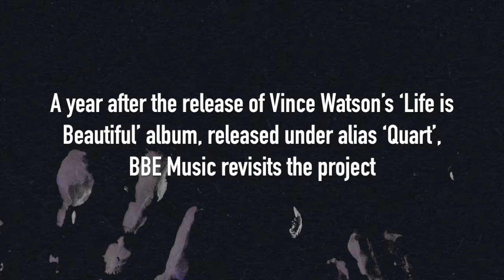Quart Remixed (Trailer)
A year after the release of Vince Watson’s ‘Life is Beautiful’ album, released under new alias ‘Quart’, BBE Music revisits the project with brand new remixes from Richard Earnshaw, The James L’Estraunge Orchestra and Sumsuch.

Heralding a new chapter in respected Glaswegian electronic producer Vince Watson’s artistic life, the moniker ‘Quart’ is short for The Vince Watson Quartet, a somewhat redundant title, given that Vince plays every instrument himself. Released on BBE Music in August 2018, ‘Life Is Beautiful’ fully showcased Vince’s abilities as a composer, crafting classical- tinged, downtempo and jazz-infused pieces, sounds that he’s teased and hinted at throughout his career, even within his techno productions. The album struck a chord with listeners all over the globe thanks to its languid, warm instrumental sound, which has consistently garnered impressive streaming numbers ever since its release. With a second ‘Quart’ album underway in the studio, BBE decided to return to the project, commissioning a selection of remixes from some of our favourite artists.

One half of Deep House chart toppers Spiritchaser, Richard Earnshaw will need no introduction to lovers of the jazzy, soulful side of Dance Music. His rework of ‘Inspiration’ bears many hallmarks of the Spiritchaser sound, delicately weaving the original elements in and out of an understated, spiritual Deep House groove.

Releasing mesmerising debut ‘Eventual Reality’ on BBE in 2017, we’re delighted to have The James L’Estraunge Orchestra back on the label for a complete remake of ‘Thinking Of You’, re-imagining the track as a bossa-infused, string laden, cinematic, jazzy epic.

Finally, one half of transatlantic duo Mega Jawns and BBE teamster Sumsuch turns in a subtle version of the album’s title track ‘Life Is Beautiful’, staying faithful to the source while adding hypnotic arpeggios, a head-nodding drum break and some original lead guitar.